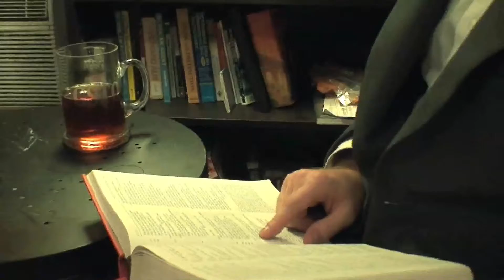A Wedding "Gift"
Graham couldn't be at the wedding, but his likeness can.